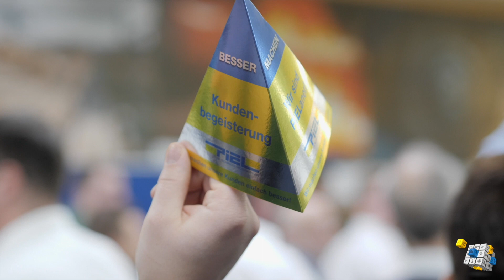PIEL KickOff 2020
PIEL startet ins Jahr 2020 mit standortübergreifendem KickOff.
EINFACH · BESSER · MACHEN
„Wir machen unsere Kunden einfach besser!“